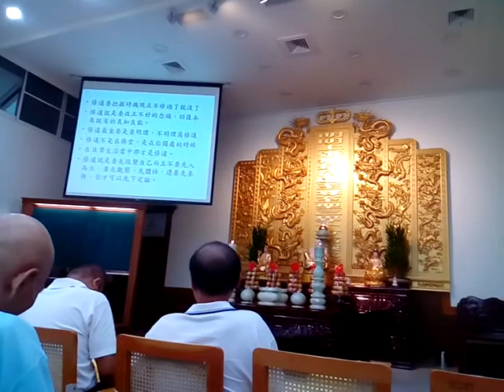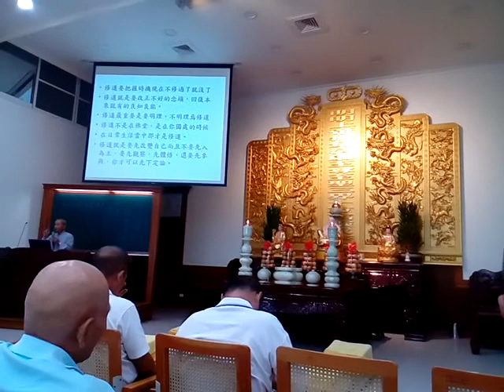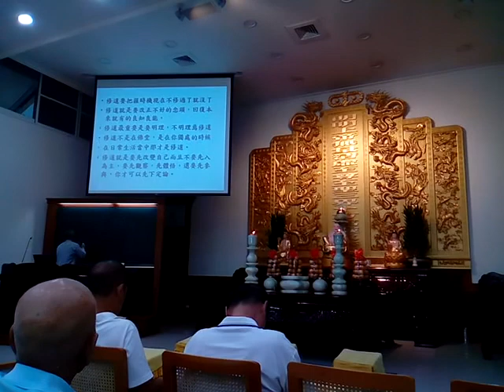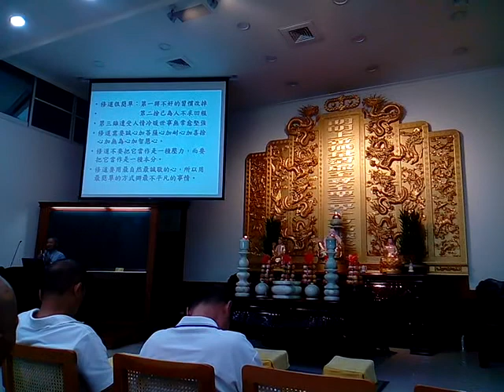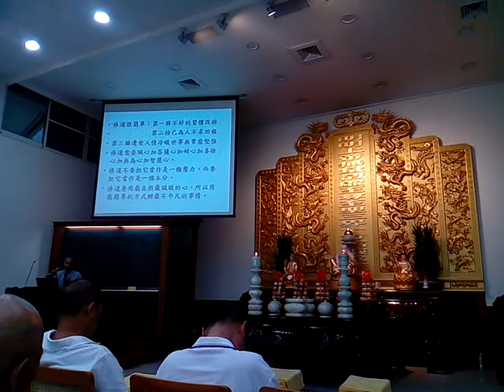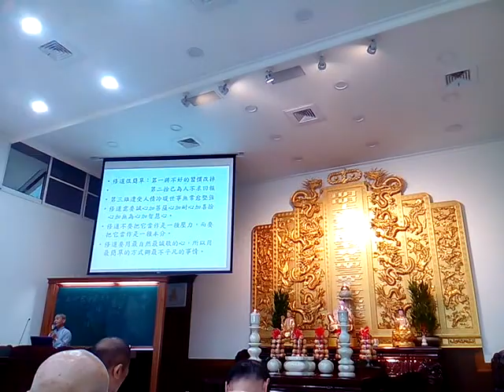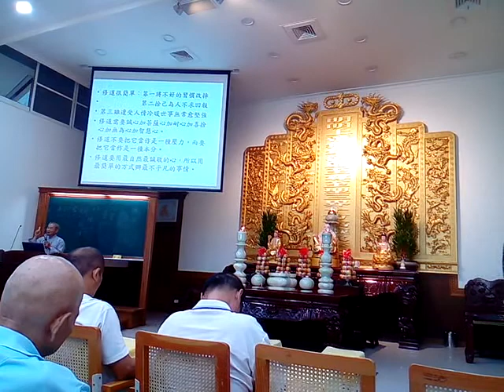VID 20200712愛祥佛堂啟慧班領任講解道歌修道無條件(閩南語發音) 113636